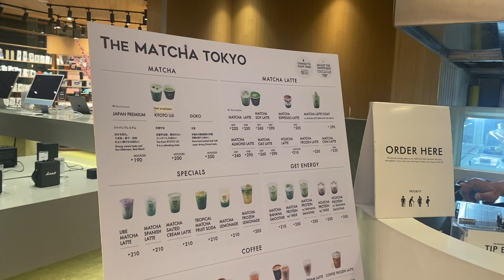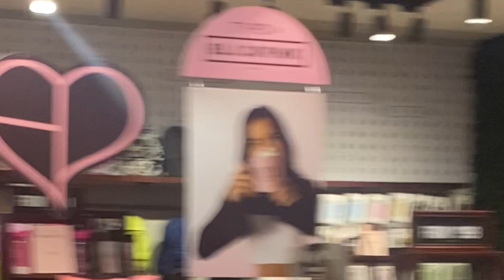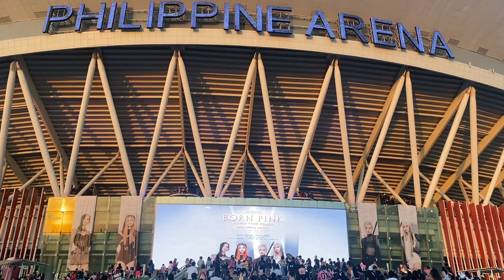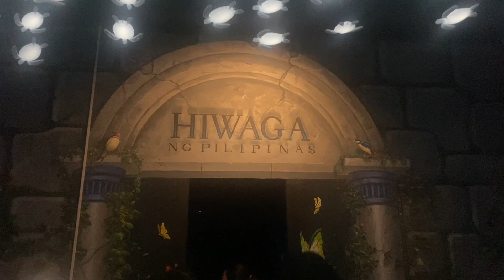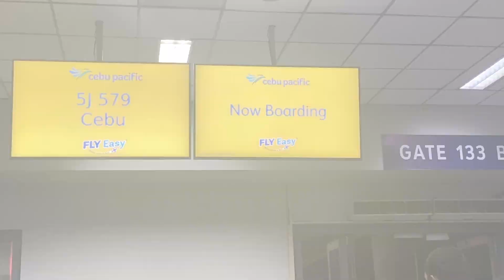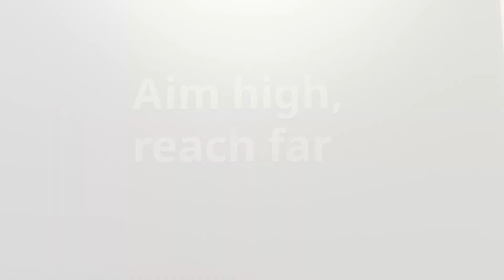Lifetime Reels | Of exploring MNL and the Born Pink Blackpink Concert 🖤💖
One long MNL travel diary. Was very much looking forward to this trip and was super excited for it to happen. I still can't believe I get to experience my first ever concert and it so happen to be blackpink. Wouldn't trade it for anything else.